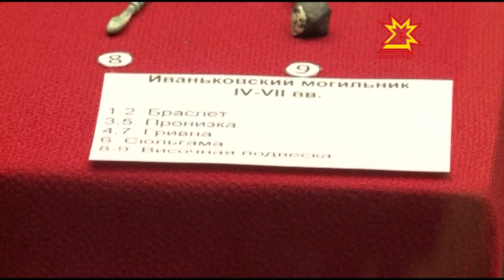«Финн-угорсен пурлăхĕ» курав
Чăваш наци музейĕнче «Финн-угорсен пурлăхĕ» курав уçăлчĕ. Унта Чăваш Енре II-XX ĕмĕрсенчи историлле пурлăха курма пулать. Куравра Мордва тата Мари республикисенчи ĕлĕкхи масарсенче тупнă япаласене кăтартнă.